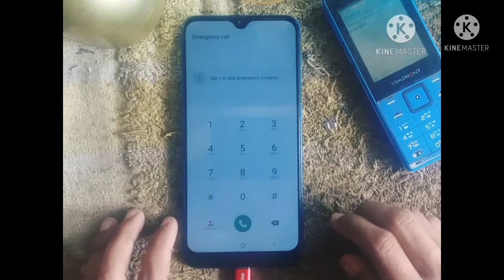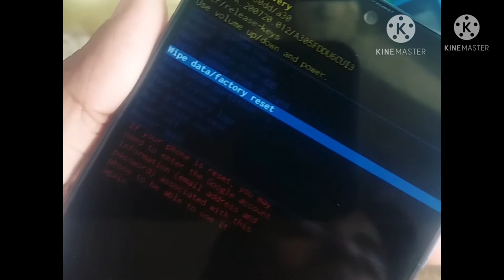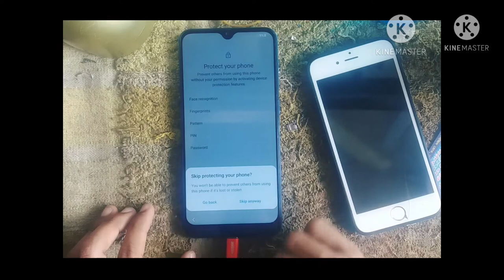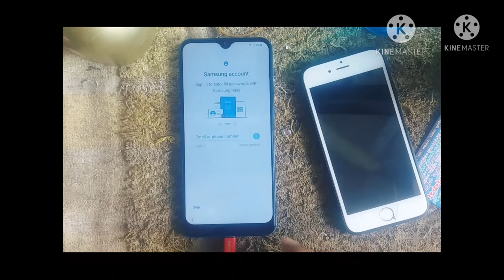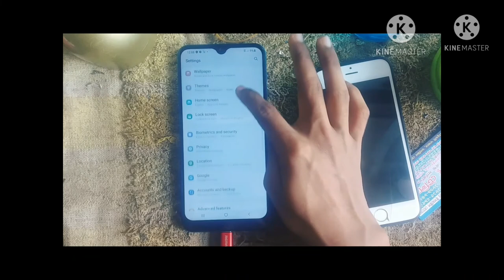Samsung galaxy A30 Hard Reset & Unlock pattern // 100% WORKINGSamsung A305f Hard Reset &Unlock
A30 Hard Restet#New Frp Tips#Samsung A30 Hard Rested